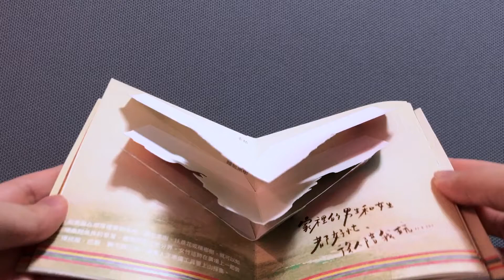你要回來了嗎？太巴塱DIY立體書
🎨太巴塱ina好野味SEFI與摺學主義立體書工作室攜手合作了！🎨
🌲🐤「   你要回來了嗎？太巴塱DIY立體書課程 」🐤🌲

🥂當太巴塱部落故事，遇到立體書精彩的技巧，迸出最新的限量課程🥂
本書插畫為水彩畫家Yoko，用溫暖柔和的筆觸畫下婦女們的農閒。
故事劇情為一隻小黑狗在村子裡跑跳，
經過作物紅糯米、跑到廣場裡看婦女們摘菜、
男人們到山上採集作物、煮血肉模糊湯、穿上傳統服飾參加祭典！

學習製作一本七頁立體書，從故事當中了解太巴塱部落的習俗、文化，
並且帶回家收藏與更多朋友分享！

課程洽詢請搜尋FB:
太巴塱ina好野味SEFI